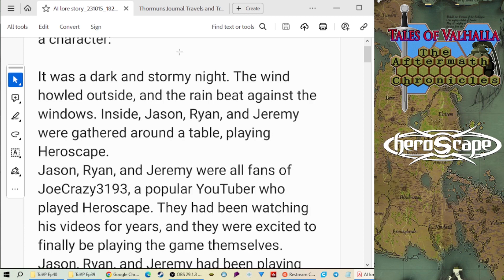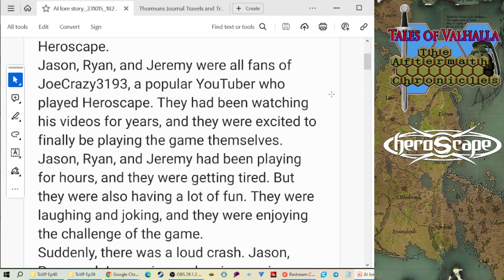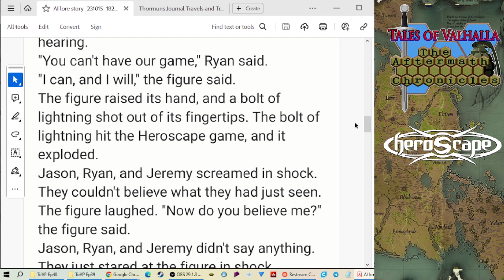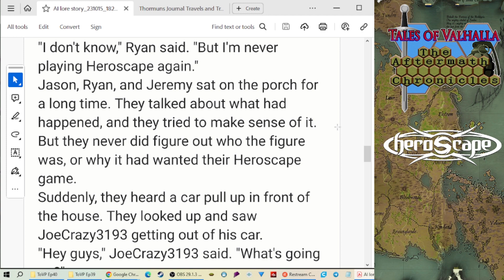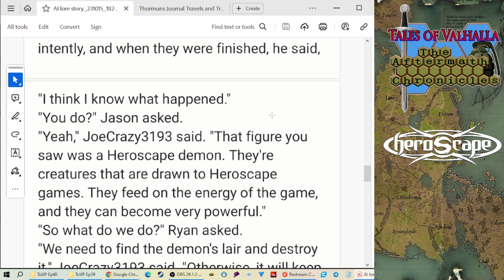Heroscape Fan Lore - "Heroscape Demon" Part 1 by AI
Taken from the ToV Podcast Episode 40. We read a story about the ToV Podcast panel written not by human hands! Chat AI wrote out a pretty spooky, fun story on how we "allegedly" met JoeCrazy3193?!!!